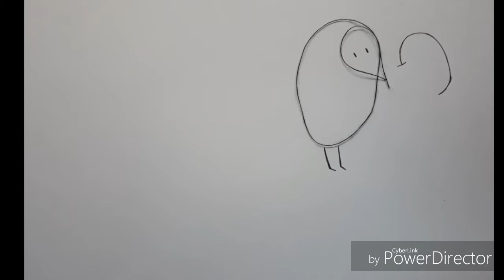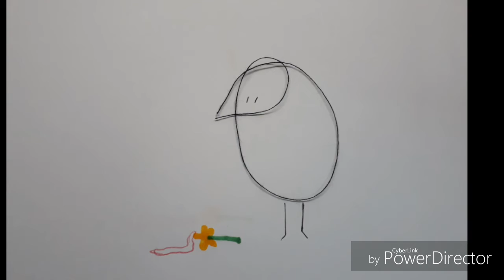2018文華定格動畫20201-believe